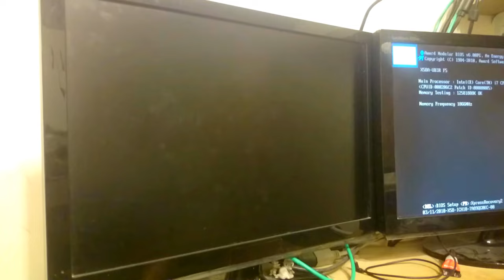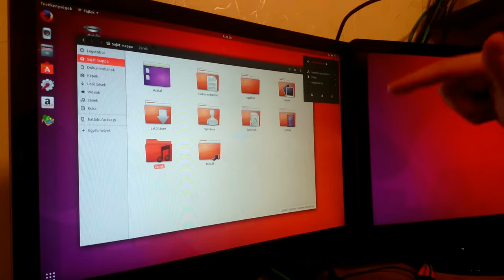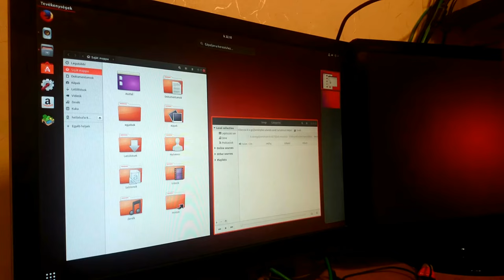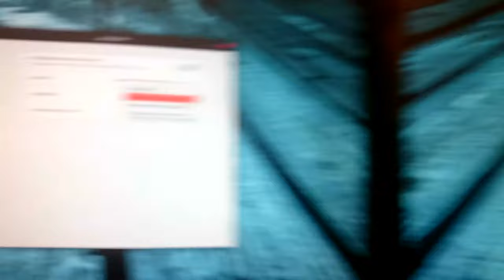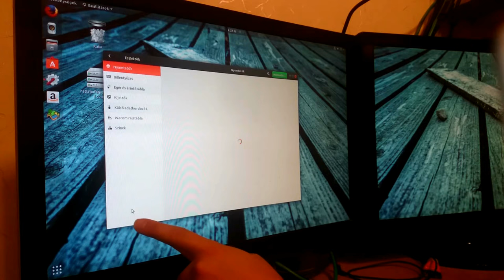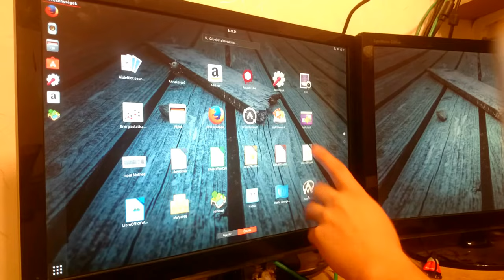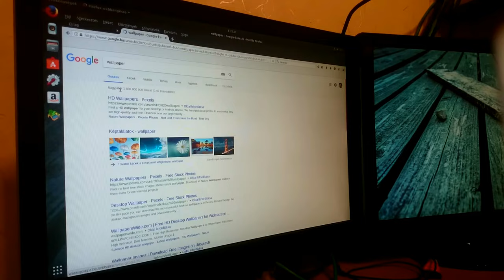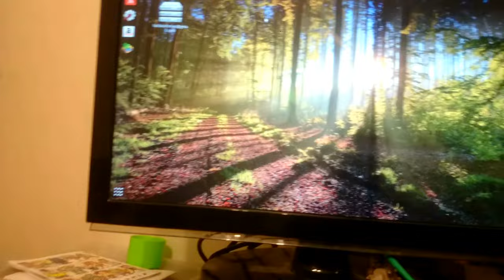ubuntu 17.10 bemutató ( rövid )